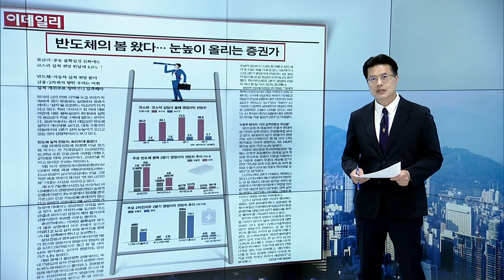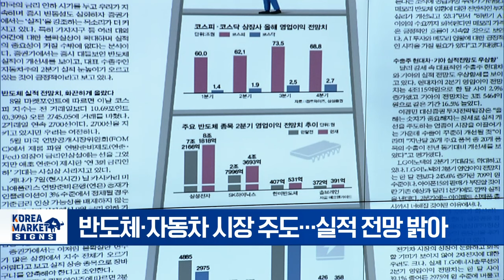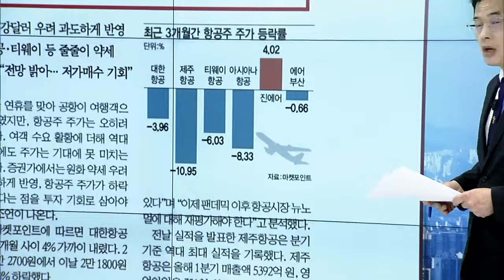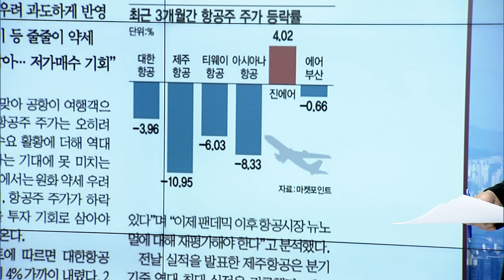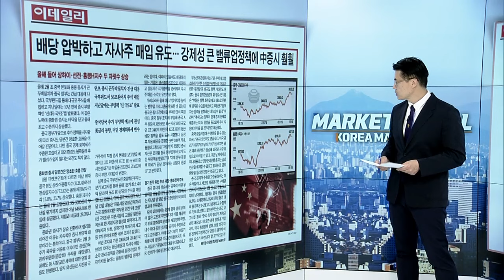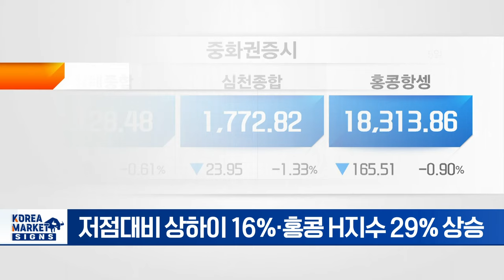반도체의 봄 왔다... 눈높이 올리는 증권가/황금연휴에도 못뜬 항공주 왜/네이버, 日 압박에 경영권 잃을판 | Market Signal (20240509)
▶ 반도체의 봄 왔다... 눈높이 올리는 증권가
- 반도체·자동차 시장 주도... 실적 전망 밝아
- AI 앞세운 삼성전자·SK하이닉스 기대감 확대
- 현대차·기아 2분기 영업익 전망치 높아져
- '수요부진' 2차전지는 주의해야

▶ 황금연휴에도 못뜬 항공주 왜
- 3개월 새 대한항공 4%·제주항공 10% 내리막
- 여객 수요 활황에도 고환율·고유가 우려에 ↓
- "항공업, 해외여행 수요로 평가必"

▶ 中 정부 부양책 총동원... 다시 날아오른 중국 증시
- 저점대비 상하이 16%·홍콩 H지수 29% 상승
- 정부 주도 中 증시 부양책, 지수 끌어올려
- 증시안정기금 투입 및 '신 국9조' 발표
- 더딘 경제회복 변수... 추가 재정·통화정책 주목

▶ 네이버, 日 압박에 경영권 잃을판
- 日 라인 "네이버에 지분 매각 요구"
- 신중호 라인야후 대표, 사내이사서 물러나
- 日정부·소뱅·라인야후까지 전방위 압박